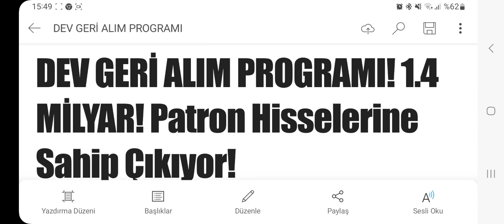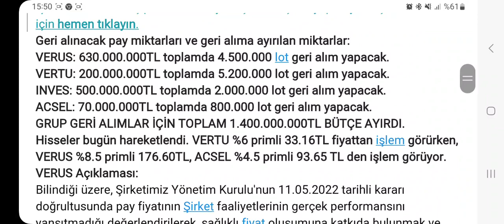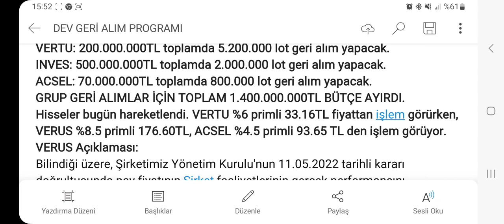DEV GERİ ALIM PROGRAMI! 1.4 MİLYAR! Patron Hisselerine Sahip Çıkıyor!